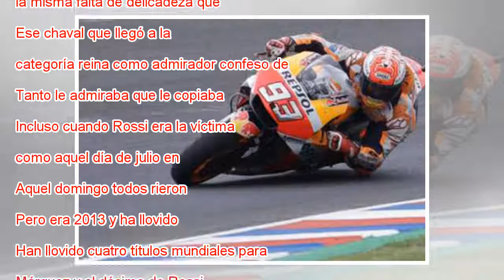Rossi y la ‘rabia’ de 2015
Ampliar foto Valentino Rossi cae al suelo, Marc Márquez se escapa. Nicolás Aguilera EFE Para entender el contencioso que vuelve a enfrentar a Valentino Rossi y a Marc Márquez hay que entender el contexto. El de Rossi. Y el de Márquez. Para entender a...